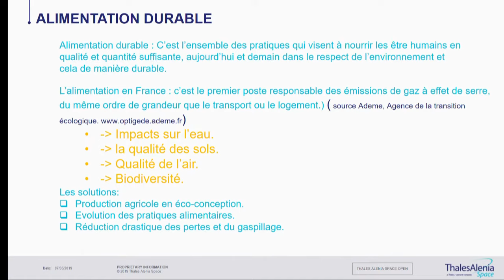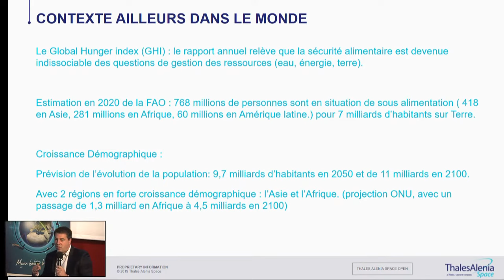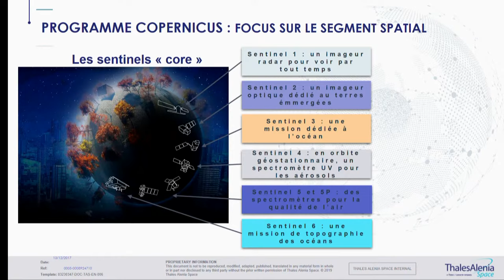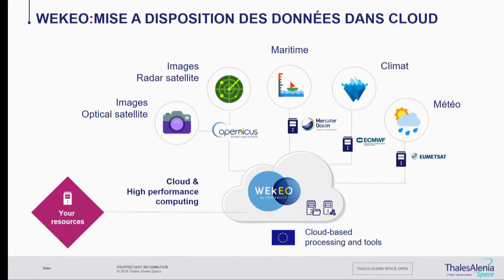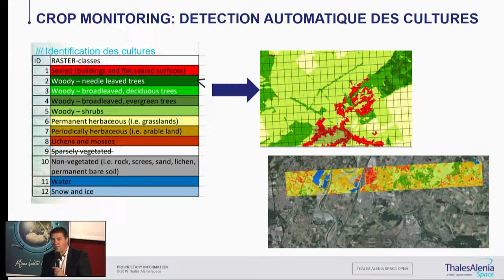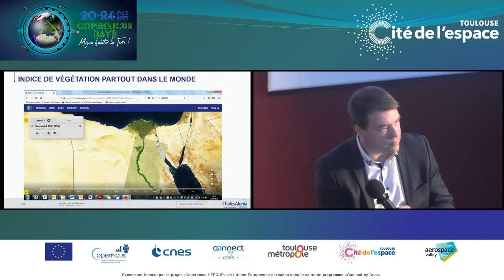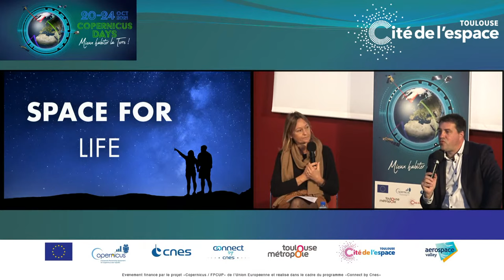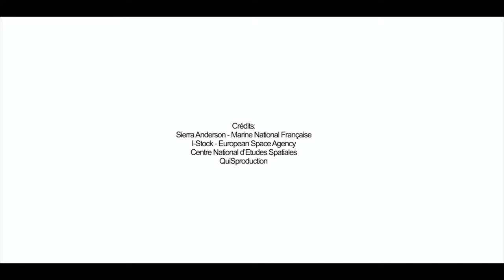CAFE COPERNICUS - La gestion durable des ressources alimentaires de la Terre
11h30 : La gestion durable des ressources alimentaires de la Terre.
Avec Frédéric Valois, Thales Alenia Space.
Comment les données satellites peuvent-elles accompagner les décisionnaires institutionnels et politiques vers l’adoption de gestions de ressources plus durables ?